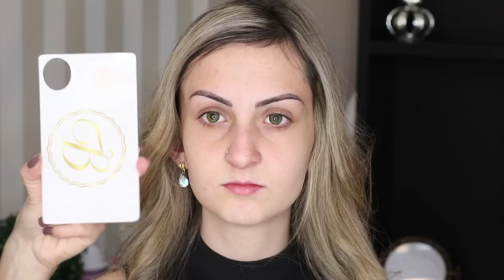Maquiagem GLAM com SÓ com produtos BARATINHOS!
Produtos usados:
Pele:

Facebook.com/barbarathaismakeup

Assine a GLAMBOX !!!

R$ 30,00 de desconto na primeira caixinha do plano mensal: BarbaraThais

R$ 40,00 OFF no plano semestral: semestralBarbaraThais